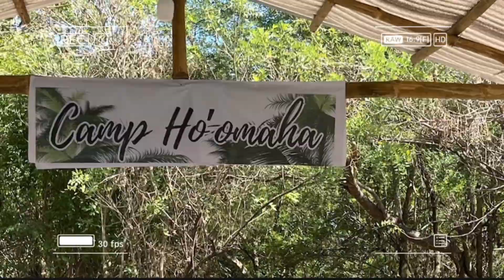Daang Katutubo Ride plus MotoCamping at Camp Hoomaha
Short Pangasinan loop
Baguio - Pugo - Dagupan - Lingayen - Aguilar - Manaoag - Pozorubio

Memory card was lost so i was only able to edit phone videos 😭😭😭